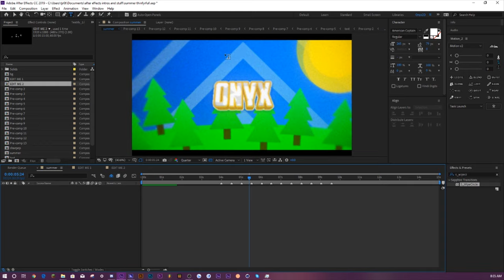Summer Intro Template | Awesome Landscape 2D intro template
Client: yOUouUOUU
Song: Verzache - Needs
Font: American Captain
Program: After Effects CC 2019

Prices:
2D Pro Intro: $2
2D Simple Intro: $1
2D Outro: $8
GFX: $8